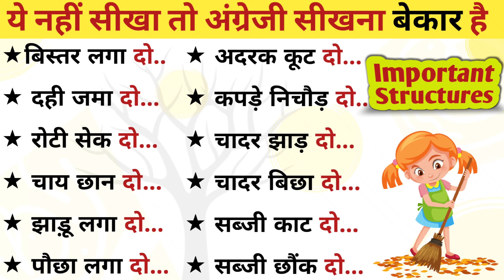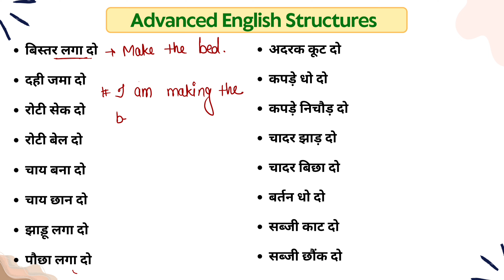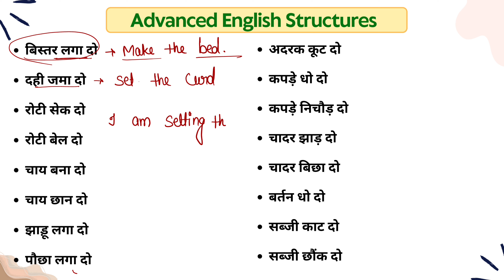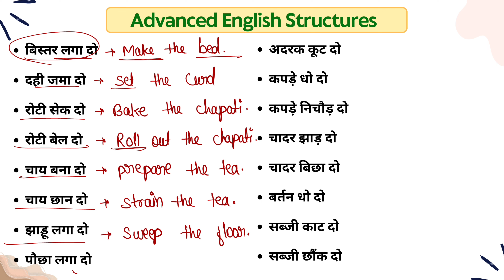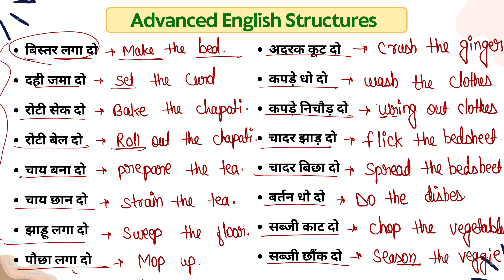आज ही आज में 50% इंग्लिश आ जाएगी | Advanced English Structures | Small English sentences & Phrases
इनके बिना English अधूरी है | Advanced English Structures | Pri English Classes | Speaking Practice | Small English sentences & Phrases
Day 6 | Causative Verbs in Hindi आज से ही इंग्लिश बोलोगे | 15 Days Free Course | Live Class
Day 05 | Be Verb आज से ही इंग्लिश बोलोगे | 60 Days 2.0 Free Course | Live Class
Day 01 | अंग्रेजी सीखो 60 दिनों में बिल्कुल Zero से | 60 Days 2.0 Free Course | Live Class
Day 1 Basics of English | बिल्कुल Zero से English सीखे। पहला दिन | 60 Days Spoken English Course
Day 1 English बोलना सीखे बिल्कुल Starting से। 3 Things to Remember, Kamlesh Sir Live
Day 2 आज से ही English बोलोगे। Spoken English Day 2। Be Verb | 60 Days English Cours
Day 2 Basic से English सीखे। 30 Days English Challenge। Guarentee से English सिखो
Day 3 English बोलने की शुरूआत इस Topic से करे | Imperative Sentences | Spoken English Classe
Day 1 Basics of English। बिल्कुल Zero से English सीखे। पहला दिन। 75 Hard English | Live Class
Day 4 अंग्रेजों की तरह English बोले। Use of Has / Have। 60 Days Spoken Engl Course
Day 2 How to Introduce Yourself। अपना परिचय केसे दे | 75 Hard English | Live Class

हजारों Verbs को याद कर लो || Verbs In English Grammar || Verb Forms In English v1 v2 v3

Verb Forms In English v1 v2 v3 | हजारों Verbs को याद कर लो | Verbs In English Grammar

Keywords -
Tenses
Spoken English
pre english
pri english
pri english classes
tense
verb
preposistion
modal verbs,conjunction
english grammar
causative
Pri
Live